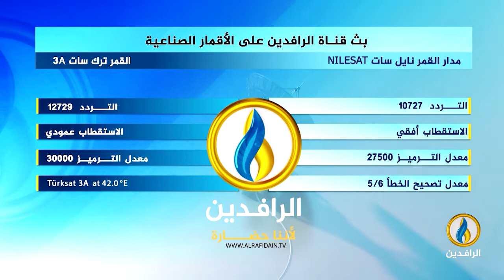طاولة_حوار | دستور الاحتلال.. مظلة للفساد العام في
ضيوف الحلقة:
د. رافع الفلاحي - كاتب وباحث سياسي
د. صباح الناصري - أستاذ علوم سياسية / جامعةيورك-تورنتو

تقديم:
ماجد الجميلي